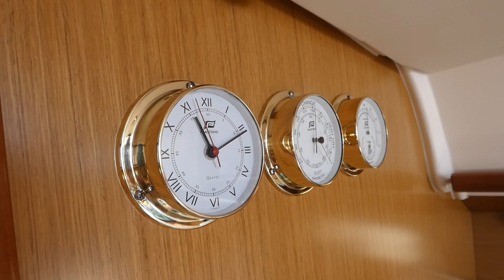We got a new toy | We're back onboard | Sailing Kejstral Adventures S04E01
We’re back  on board and at first glance all looks good, but as ever things aren’t always as they seem! Having said that, nothing can compare to the terrible season we had last year.
Kejstral now has an almost new gearbox expertly rebuilt & fitted by the boys in Leros marina, so now it’s time to compliment that by giving the Yanmar 3YM30 a good service. All goes really smoothly until we realise the impeller seal is leaking along with the seawater strainer!
Fitting a new Jabsco Joker valve comes next, but is overshadowed by the leaking plunger that now needs to be replaced!
All these things come to try us, but a well stocked chandlers makes the job a lot easier.
At least the sun is out and we can enjoy Leros in this early part of the season.

1:28 Poppy's bar, Lakki
3:17 Excel Rib unpacking
5:17 Engine Service
6:16 Jabsco Joker Valve

Purchase our first book 'Just the Beginning from Amazon

It's this support that makes producing these video's worthwhile.